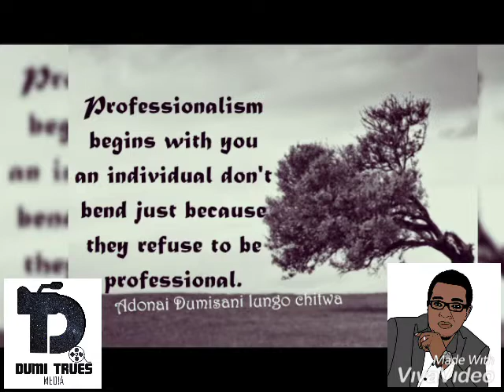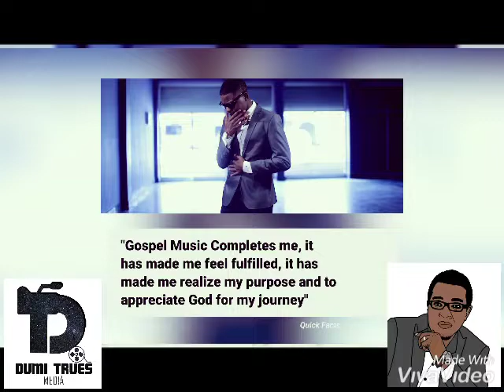PACHAMBASO-KRISTAL 2019(Video Cover)By DUMI(ZambianGospelMusic)ZedGospelLatest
From the Hit Maker of My Papa Is Alive Krystal Gives Us a 2019 Hit Single that has received massive Air play,Here is A cover video song by Dumisani .
By Blessed,